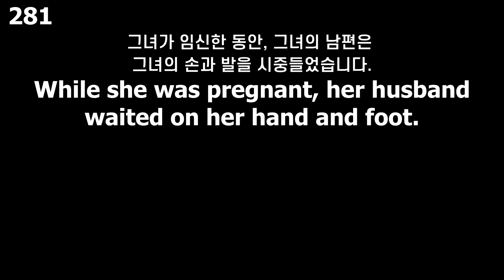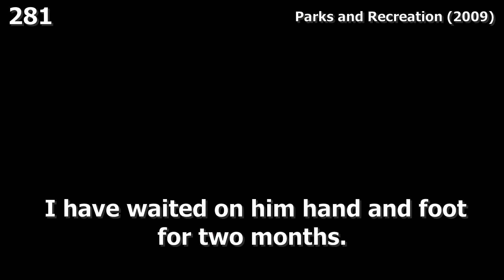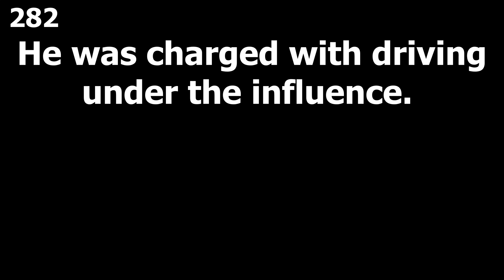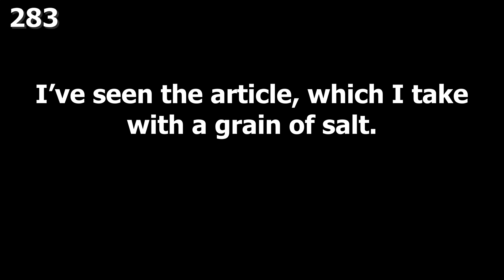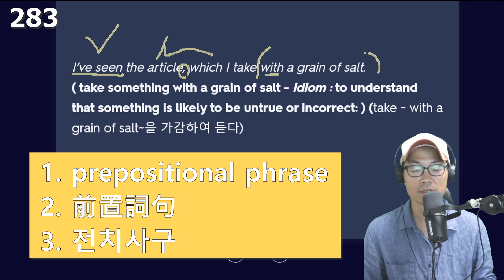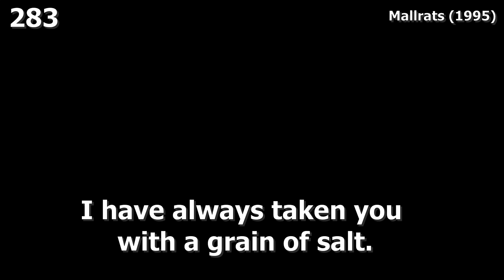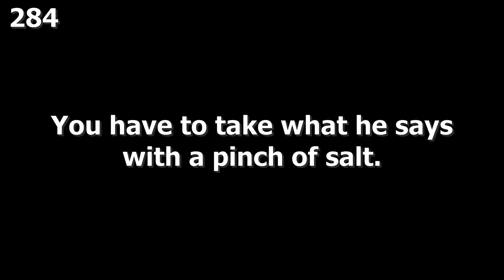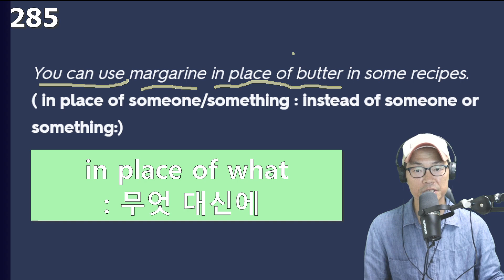재미있는 생활영어 28강 - 전반부 (281~285번)ㅣ영어말하기 ㅣ영어발음ㅣ이디엄,구동사 ㅣ 영어공부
"재밌는 생활영어"  28부 영상이 길어져서
절반으로 잘랐습니다.
영상이 길어지면 아무래도 집중하기 힘들어  10분 원칙을 지켜야 할 것 같습니다.

본 영상은 전반부이며 문장번호는 (281~285번)입니다.

** 이미 보신 분들은 시청을 생략하셔도 됩니다.
곧 후반부도 올릴게요.

오늘도 활기찬 하루 되세요. 감사합니다.